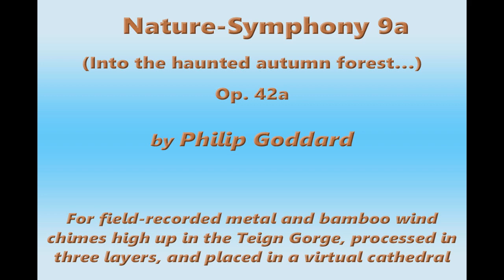Philip Goddard: Nature-Symphony 9a (Into the haunted autumn forest…)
Nature-Symphony 9a (Into the haunted autumn forest…) — This is an elaboration of Nature-Symphony 9, which itself is a transformed version of . (Please note that the Opus number on the title image is wrong. It should read 'Op. 41a'.)

Whereas N-S 9 used just one transformed copy of the original, this 9a version uses *three copies, arranged as layers*, running at different speeds and thus also different pitches.
Haunting 'suspended in mid-air' sounds from four sets of chimes (two metal and two bamboo), recorded at a reasonably secluded spot at Sharp Tor, by the Hunter's Path, high up on the north side of the the Teign Gorge, Drewsteignton, Devon, UK on 21 November 2012.

Chimes used:

1. Woodstock Chimes of Pluto (fairly high-pitched, on a sunny pentatonic scale)
2. Woodstock Gregorian Chimes (tenor) (on an upbeat-sounding Gregorian chant scale)
3. Bamboo chimes, large and small (cheap local purchase)

The original recording has a bright and airy sound, which gets turned right upside-down here. During processing for this work, the original was reduced to half-speed (meaning sounding an octave lower), and given a 'back-of-cathedral' acoustic, which has changed the original so that it sounds almost electronic — but with a vibrancy that electronically sourced music couldn't have.

That transformation makes any metal chimes sound as though they're two separate instruments, for the 'strike' tones and the 'ringing' tones no longer sound connected. — and the metal chimes' 'strike' tones, when strong, sound intense and impassioned. Also we have the effect of the bottom layer especially, having notes that are out of tune compared with the upper layers. Although I didn't seek for that effect, it's a great one, and I do mean it in retrospect. Note how all those microtonal intervals and even outright dissonances, each with their own rugged beauty, give way to sweeter, more consonant intervals, so giving the latter a still greater sense of beauty and 'meaning'.

A really intense soundworld, therefore! … And where's the sunshine of the original field recording gone? — Now the emotional impact is great, and it's an intense but enigmatic sort of melancholy!

None of this effect is contrived by me; as already explained, I simply processed the original field recording, and each time I do this, I'm greeted with some big surprise in the end result.

This 9a version, like the single-layer 9 version, gives the strong impression of a slow, gently swinging, tune running through it, repeating over and over. Despite all the sonic complexities here, that tune continues doggedly to the end.

The weird thing is that that was not at all contrived or meant by me; it was just what 'Mother Nature' came up with. In places, especially near the beginning, there are points where there appears to be strongly expressive shaping and accenting of the melody, as though I'd at least done that — but no, not guilty, honest! That's the sort of surprise that creation of these Nature-Symphonies comes up with! — Quite eerie in a way!

You can find details of the original recording , and more about how I transformed that into this arresting music work.

The photo is of another recording in the same session as that in which the original recording for this work was made.